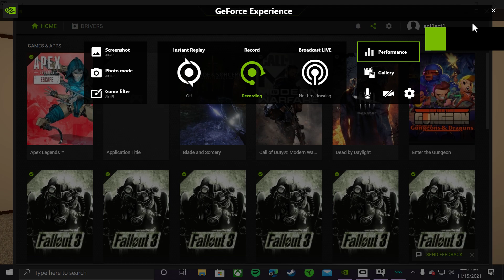Desktop 2021 11 15 04 43 01 06